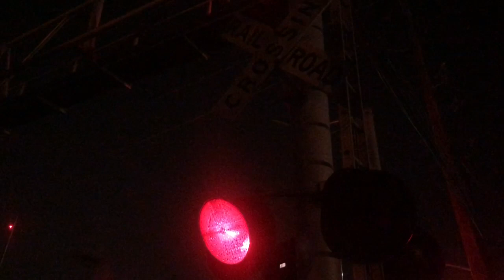CSX, BNSF, AMTRAK, NJ TRANSIT, NORFOLK SOUTHERN TRAINS!! [NORTHERN NEW JERSEY]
LOTS AND LOTS OF TRAINS!!!